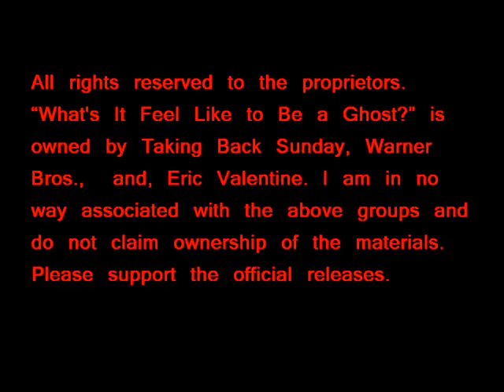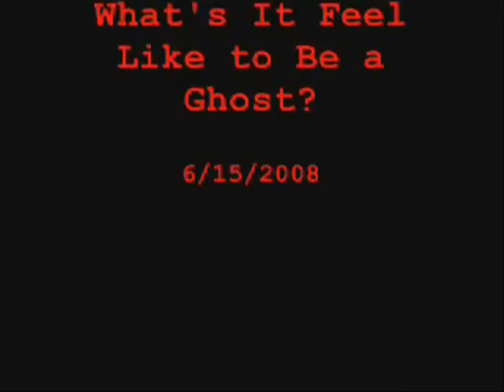Ballista (redo)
now with music!

This was my final project last year in Applied Physics and Technology Academy (APT). I redid it with the legal stuff for the music.